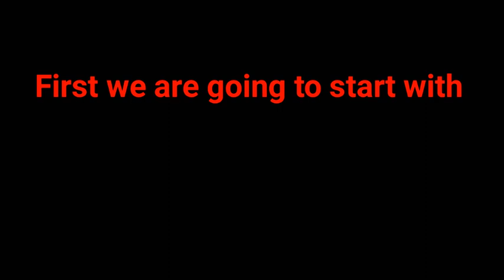Respawnables Vs Real life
Did you enjoy this video? Please note that this video is not endorsed by Apple/Google/Sony/Sony Pictures or Digital Legends Entertainment in any way. For more information on The Respawnables, please